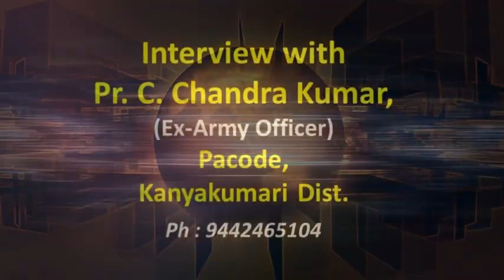மதுப்பழக்கத்திலிருந்து பூரண விடுதலை! - A Man Saved by the Love of LORD Jesus Christ from Alcoholism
ஆண்டவராகிய இயேசு கிறிஸ்துவின் அன்பினால் காப்பாற்றப்பட்ட ஒரு மனிதன் - மதுப்பழக்கத்திலிருந்து பூரண விடுதலை! - அனுபவ சாட்சி !! - A Man Saved by the Love of LORD Jesus Christ from Alcoholism!!!
Praise God. Thank you, pastor Manohar and team for your initiation to publish these rare Tamil Christian Testimony videos. We need to thank God for these online resources to proclaim the name of our LORD and Savior Jesus Christ all around the globe. May God use your messages and testimonies to be like salt and light.
Bro. Chandra Kumar: Thank you for your honest and true testimony. May God use you among the army members and their families to build a team for the glory of God. Especially, those who got addicted to alcohol and related sins/bondage. Break every chain in Jesus' mighty name. Our God who delivered our dear brother C. Chandra Kumar from sin and slavery may deliver our people from those sins.
Thank you all those who helped, directly and indirectly, to bring this video to the world for the glory of our LORD and Savior Jesus Christ.
By
Missions Coordinator
Saying Yes Jesus:
1. Acknowledge that you (along with all people) have sinned and fallen short of God’s standards.
2. Personally believe that Jesus Christ, who was God in human flesh, died for your sins on the cross and rose again. 1 Corinthians 15: 3 – 4